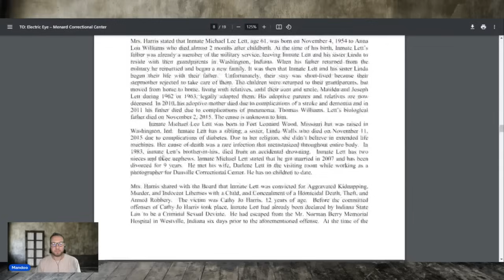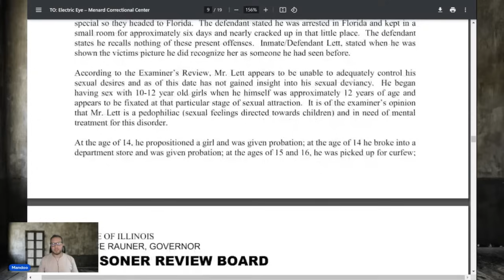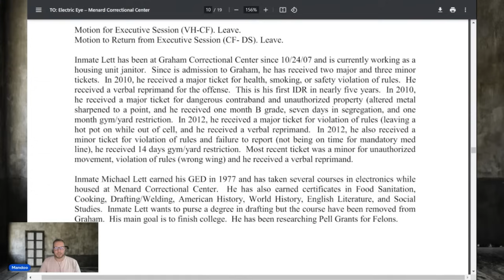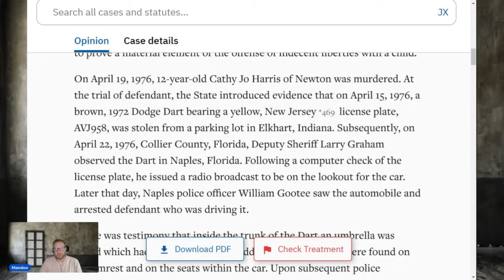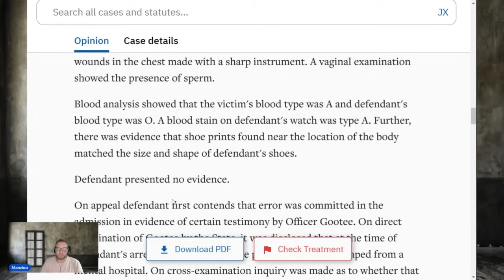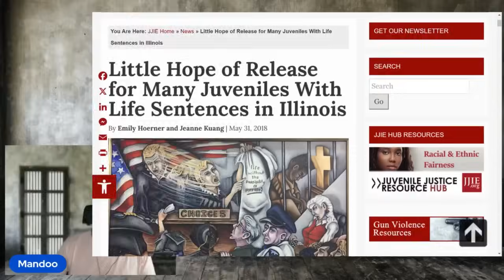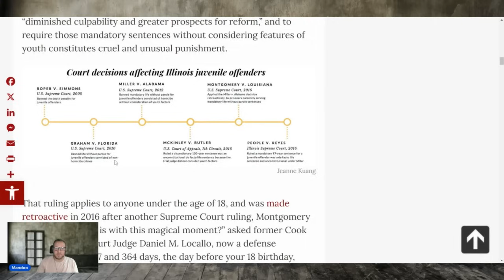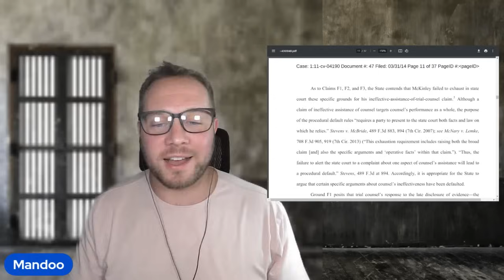he escapes prison & creates a nightmare | 2 Illinois PAROLE HEARINGS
MICHAEL Lee LETT, C68712

Benard McKinley, R30033